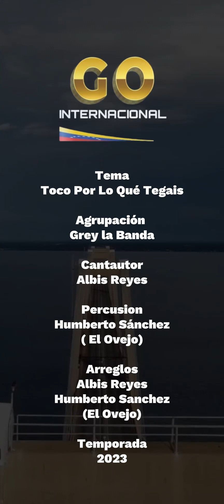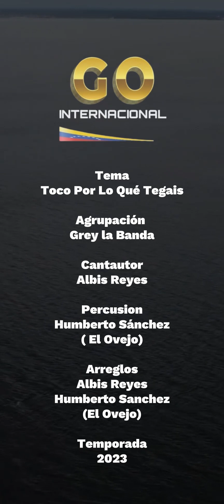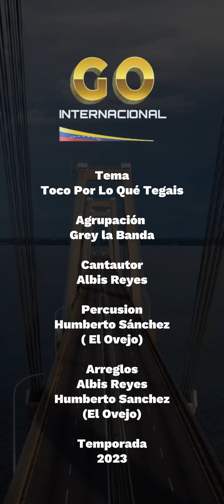Toco Por Lo Qué Tegais - Grey la Banda Temporada 2023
Tema
Toco Por Lo Qué Tegais

Agrupación
Grey la Banda

Cantautor
Albis Reyes

Percusion
Humberto Sánchez
( El Ovejo)

Arreglos
Albis Reyes
Humberto Sanchez
(El Ovejo)

Temporada
2023